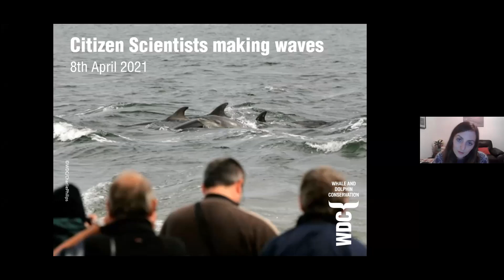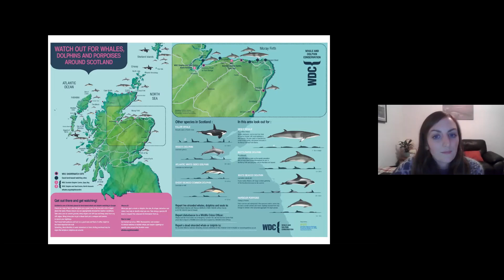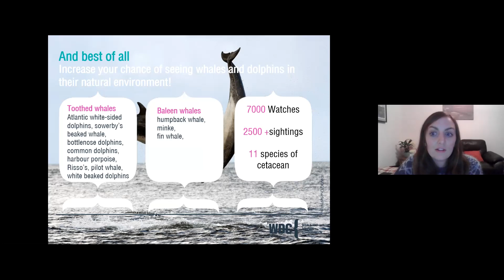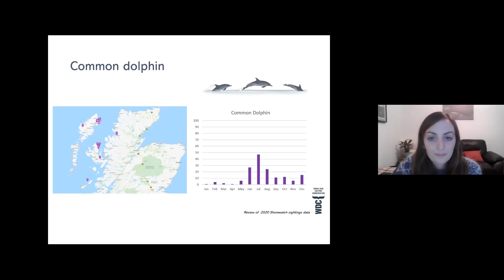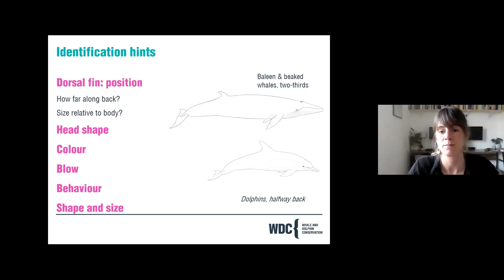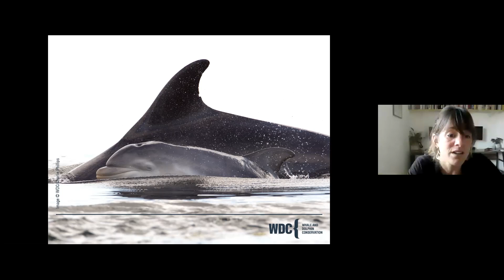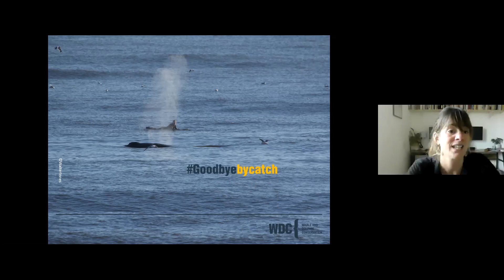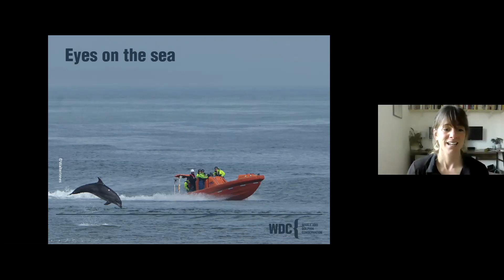Meet the Scientist - Citizen Scientists Making Waves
Next up in our Meet the Scientist series we are delighted to welcome Emma Steel and Katie Dyke, Policy Officer with Whale and Dolphin Conservation (WDC), sharing details of their Shorewatch project.

Learn how citizen scientists are making waves in marine conservation and find out how you can get involved in spotting and recording whale and dolphins species seen from your local coast.

This is a recording of our live 1 hour talk with a 45 minute presentation and a  Q&A session.